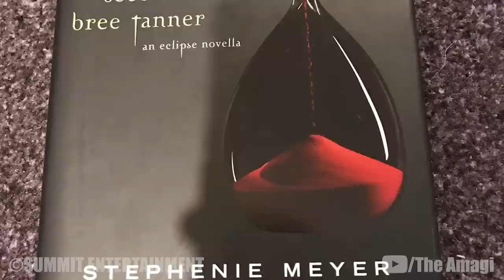The Life Of Bree Tanner (Twilight)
Bree Tanner was a newborn vampire created by Victoria in order to fight the Cullen family in her army of newborn vampires. Despite her act of surrendering and showing adequate control of herself, she was executed by Felix of the Volturi on Jane's orders. She was the main character of The Short Second Life of Bree Tanner: an Eclipse novella, a spin-off story that was told from her point of view. She had a brief romantic relationship with Diego, and a friendship of sorts with Fred before she died.

CHAPTERS

00:00 Intro
00:43 Early Life
02:11 The Short Second Life Of Bree Tanner
04:19 Eclipse
06:01 Physical Appearance
06:28 Personality

CREDITS

PRODUCER:  @Ethan Schulteis
NARRATOR: @Jeremyafreed
EDITOR: @Imubi5